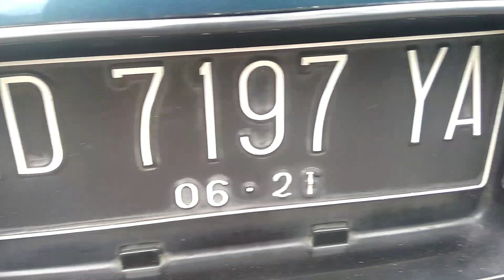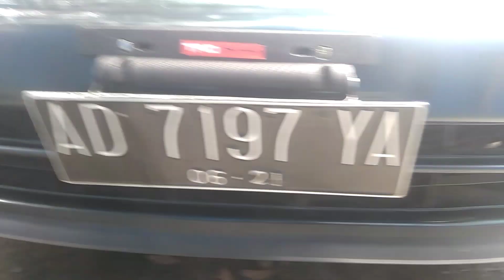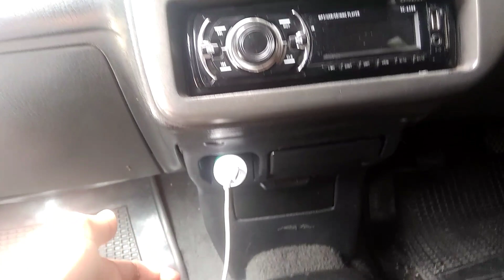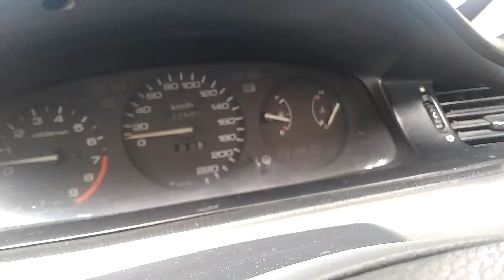FITUR MELIMPAH REVIEW HONDA GENIO 1600 cc MANUAL INJEKSI TAHUN 1992 SEDAN MEMANG NYAMAN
Saya ajak anda melihat dari dekat Honda Genio